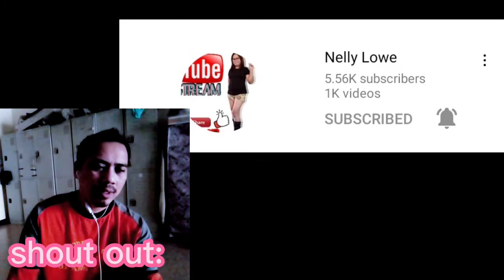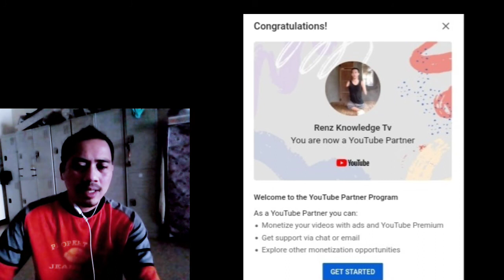Channel monetized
Hello everyone this channel i will share tips and ideas based of my experience,if you are gathering some idea,tips and safety watched my uploded vedios.i hope you get some knowledge also and enjoy 😊God bless..